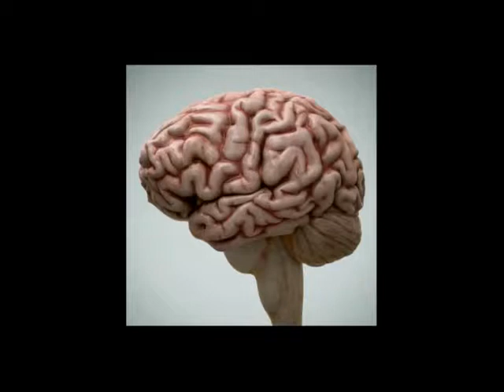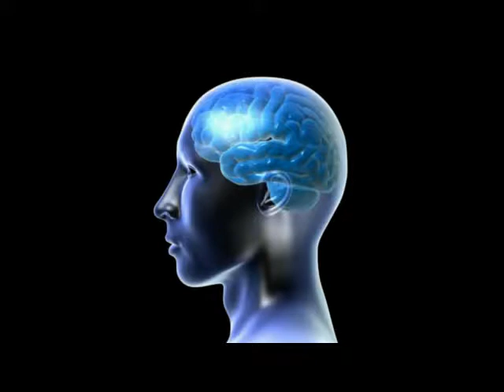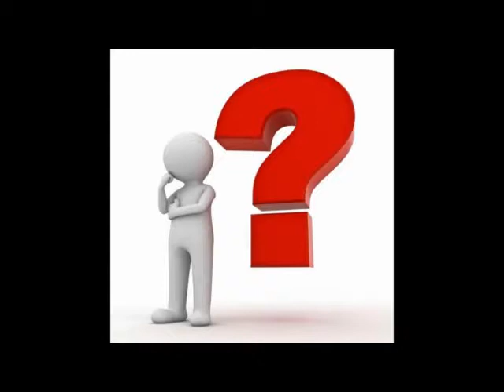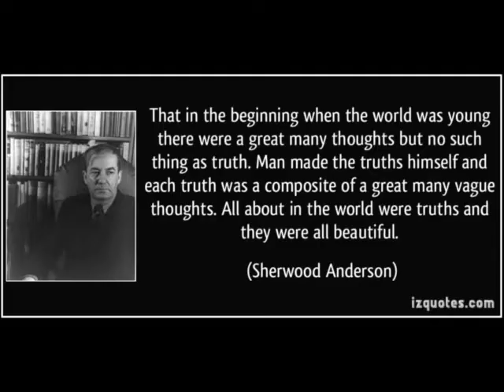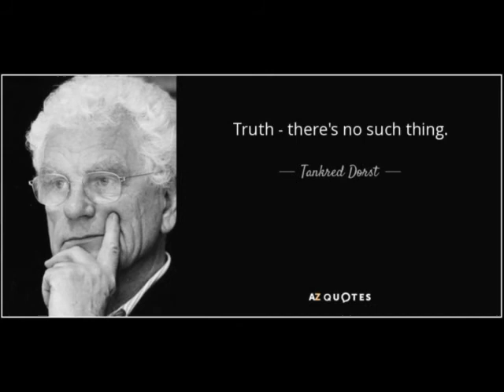There is no Such Thing as TRUTH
Description

 There are so many people that swear they have the truth, but what they do not realize is that there is no such thing as the truth. This is only because each incividual person only sees things through his or her own perception of what reality is. Most of the time that is not based on logic either. The question is How many people will remain dumb?

If you would like to support this channel and the work we do please see the details in the channel home Thank you again for all those that share these to awaken more minds